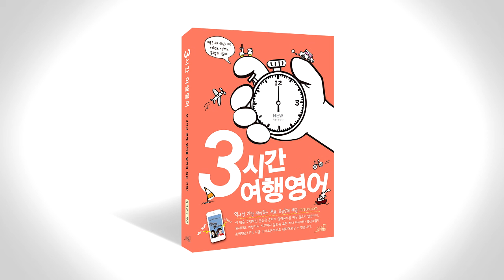3시간 여행 영어 음성강의 2-2-3 p094